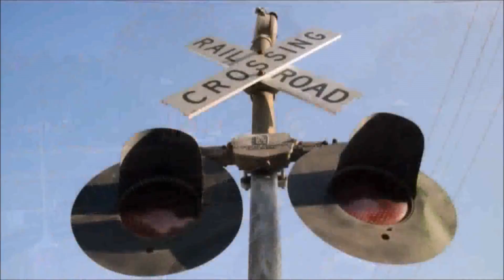Viejo Tren de Vapor Nº 31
"Viejo Tren de Vapor"
Tema musical compuesto e interpretado por:
Ref. Nº 61 CD 3 de 14 Tema Nº 7